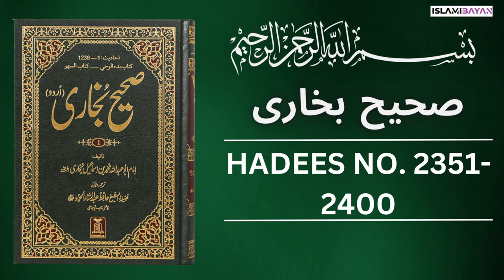Sahih Bukhari Hadees No. 2351 To 2400 | Hadees in Urdu